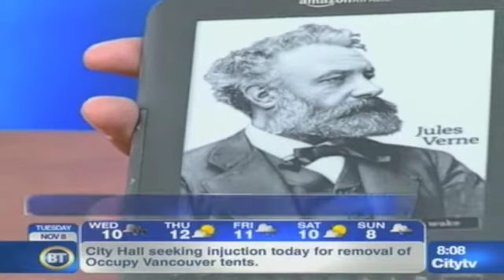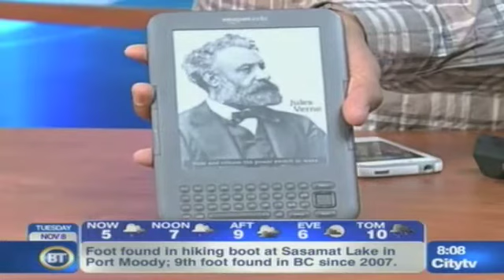Nov. 8, 2011, Akash Sablok on Breakfast Television Tech Gadgets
With host Riaz Meghji